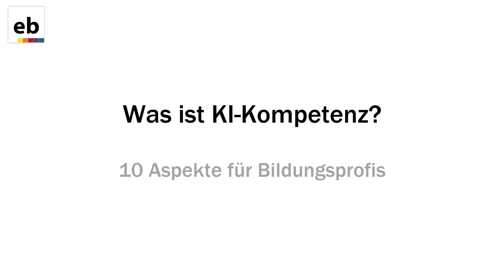Was ist KI-Kompetenz?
Die niederschwellige Verfügbarkeit von KI-Anwendungen verlangt neue Fertigkeiten und ein neues Verantwortungsbewusstsein. Was genau macht eine solche „KI-Kompetenz“ aus? Birgit Aschemann präsentiert dazu einen Vorschlag für Erwachsenenbildner*innen.